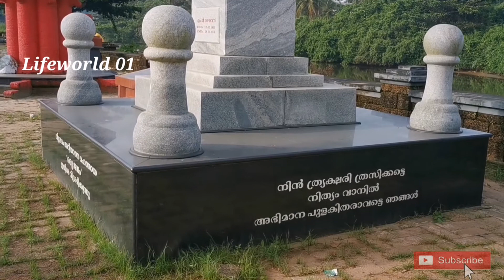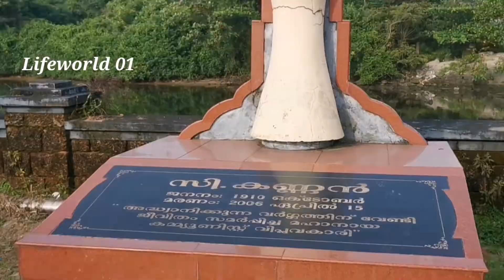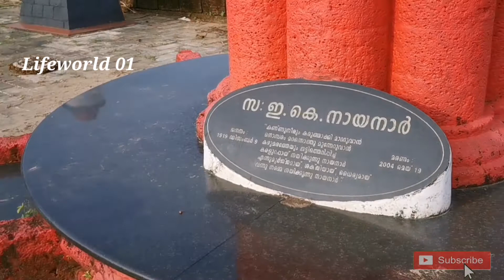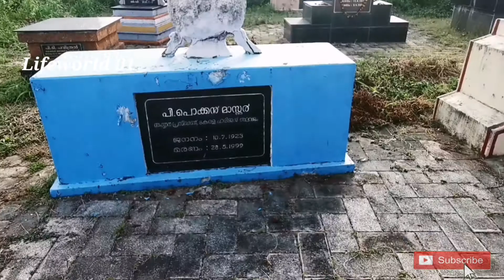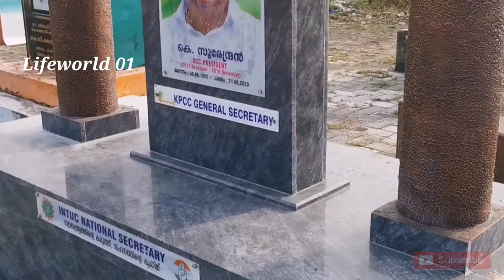Payyambalam beach/കണ്ണൂർ പയ്യാമ്പലം /kannur#life world 01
kannur to kambil
lifeworld 01
Payyambalam beach kannur